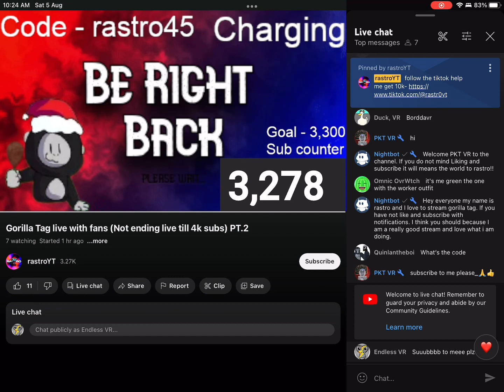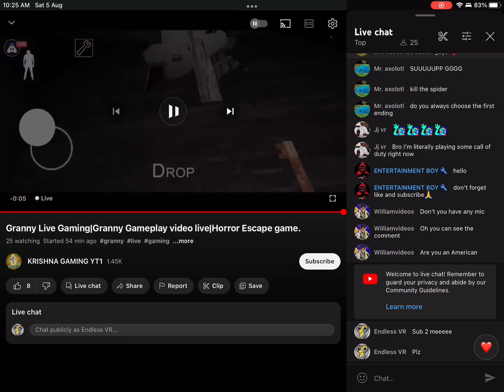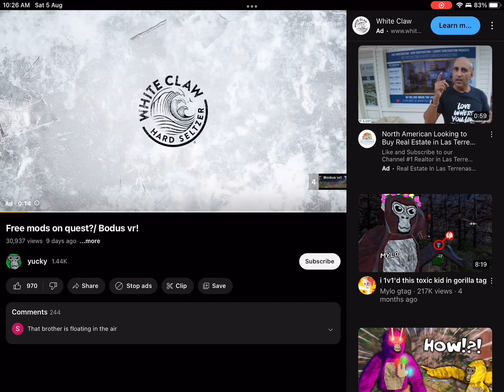Did not work💀